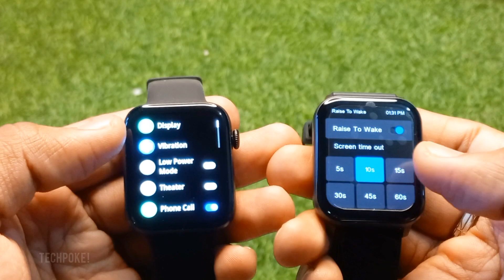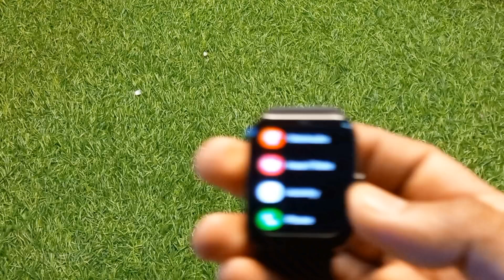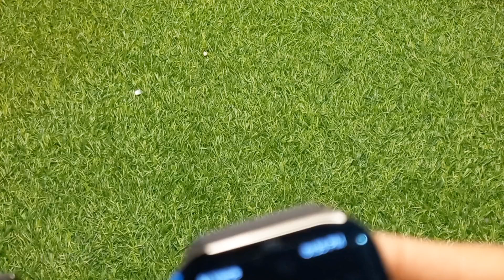Fireboltt nucleus vs Ambrane wise glaze • Amoled smooth display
Let's check best accuracy in both ones

Fireboltt nucleus -

Straps 22mm (ambrane glaze )
textured silicon
chain strap
clear black
soft silicon
best chain

screen guard
3x pack

other best deals Crossbeats
🔥EARNING APP EARNKARO (step by step tutorial
2. register (ad your all details
3. share particular product link or full platform from search bar
4. track your earning (my activity section)

2ND APP (cashkaro) apni purchase pe cashback paao